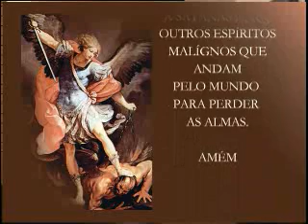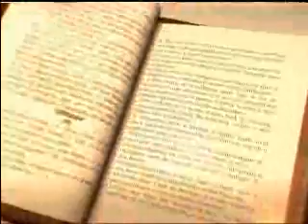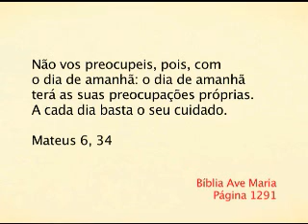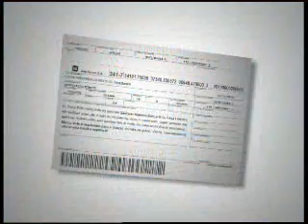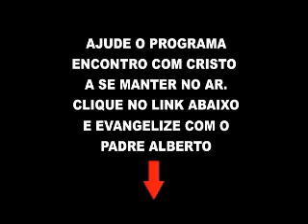Programa Encontro com Cristo - 30/07/2012